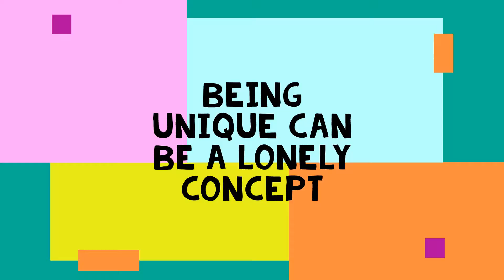Price for Authenticity by FundWizely is celebrating your uniqueness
Sometimes originality comes with a price of not fitting in.  However,
just because most people don't get you does not mean you should
not demand respect.  We promote and celebrate originality for that
is where most businesses that succeed will distinguish themselves.
Don't be a copycat.  We fund originals not copycats.